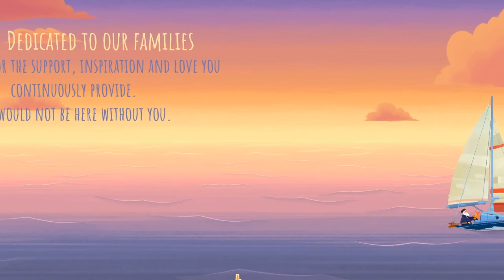Old Man's Journey - Full Playthrough /Longplay / Walkthrough (no commentary)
Old Man's Journey full playthrough of the indie 2D point and click game with an artful look & feel, recorded by Dahlia, published 9 December 2018.

Old Man's Journey release date:
- Windows PC: 18 May 2017
- macOS: 18 May 2017
- Android: 18 May 2017
- iOS: 18 May 2017
- Nintendo Switch: 20 February 2018
- PS4: 29 May 2018